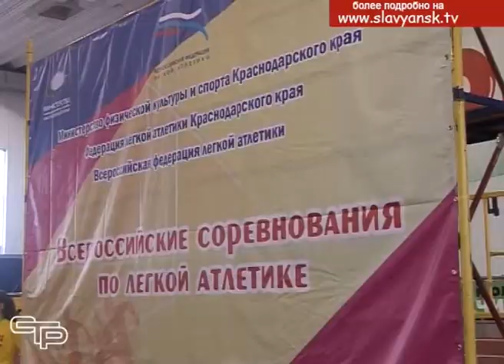Соревнования по легкой атлетике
В центре спортивной подготовки «Олимпиец» прошли Всероссийские соревнования по легкой атлетике.